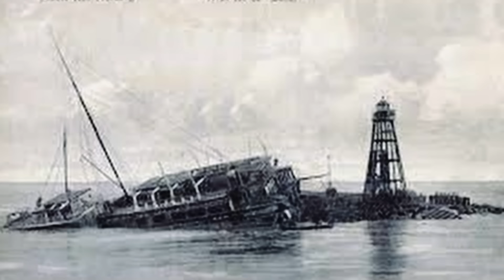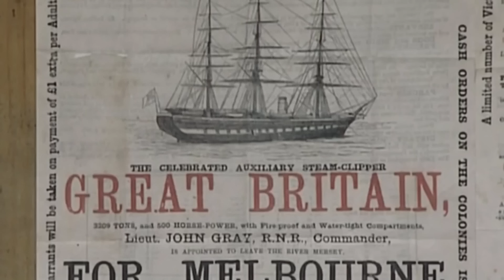Foi Encontrado O Navio Abandonado Mais Antigo Do Mundo. Você Deve Ver Isso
Se levarmos em consideração as estatísticas, então há aproximadamente 3 milhões de navios abandonados no mundo, alguns naufragaram, outros encalharam ou simplesmente foram abandonados. Qualquer embaracação, seja ela militar ou civil, que esteja escondida nas profundezas  ou sobrevivendo ao sol e ao vento, está sempre cercada de muitos mistérios e segredos e mesmo que nem todos sejam desvendados, os navios abandonados proporcionam, de qualquer forma, uma visão encantadora e bela.